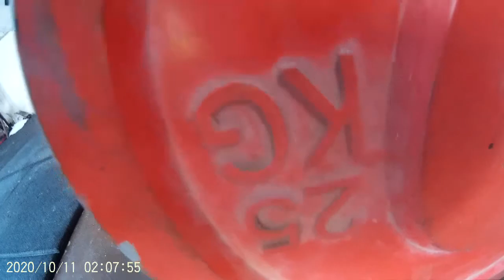British masters simon wilson storey